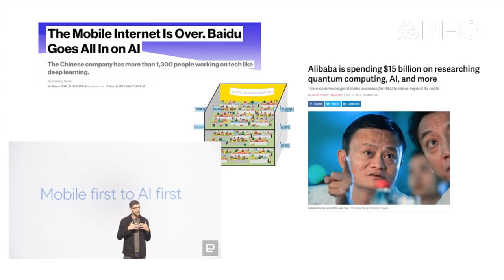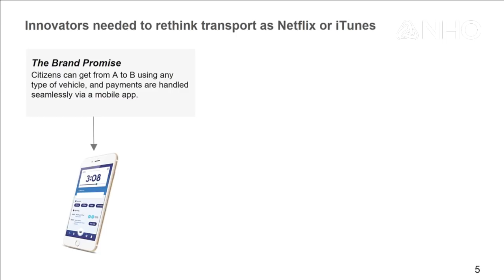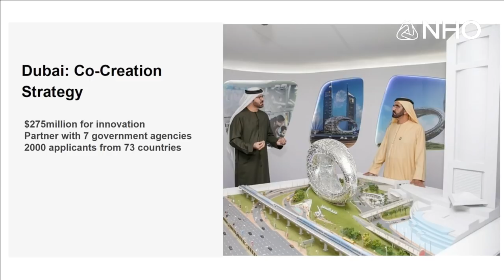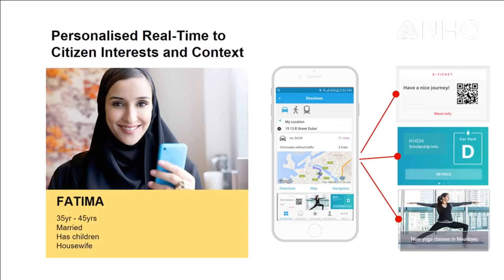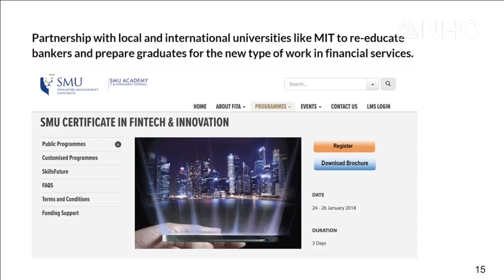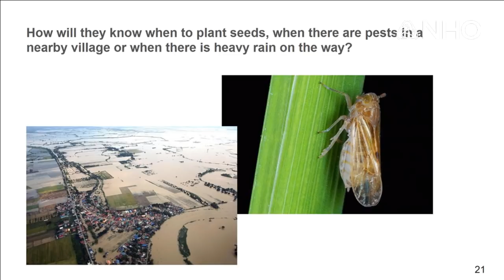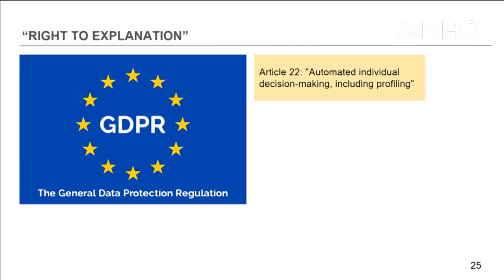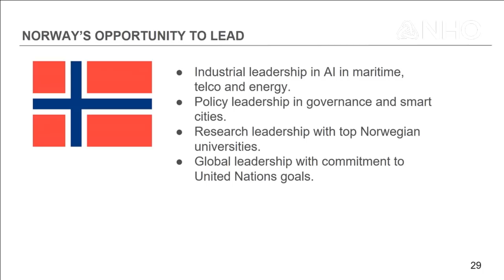Ayesha Khanna, adm.direktør ADDO AI på NHOs årskonferanse 2018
Kunstig intelligens: Muligheter og utfordringer. Ayesha Khanna, administrerende direktør ADDO AI på NHOs årskonferanse 2018